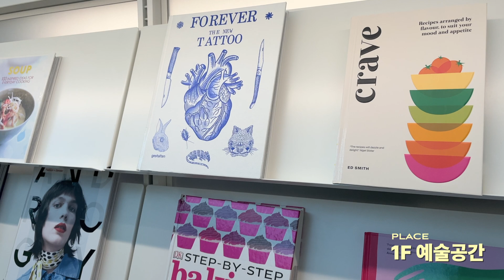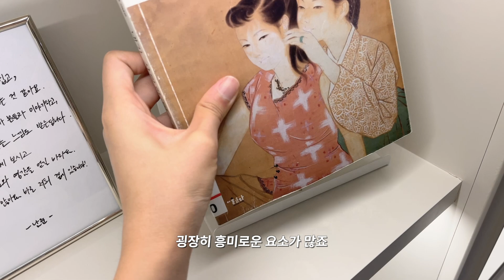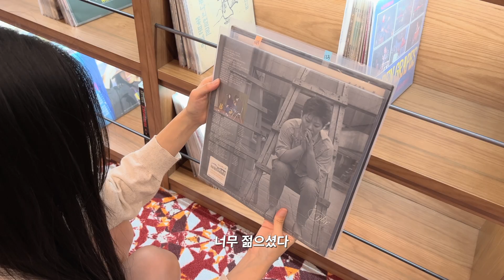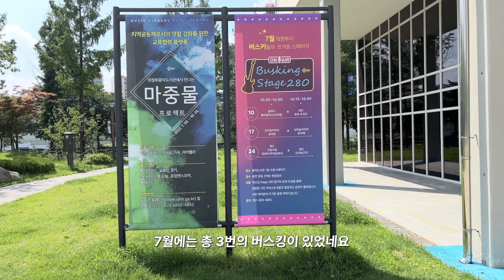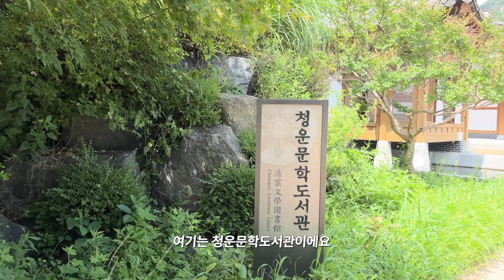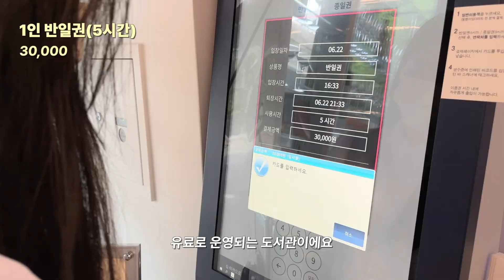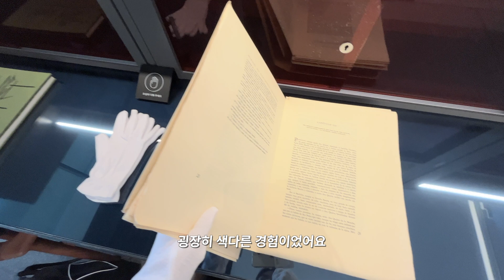서울여행&서울근교 당일치기 BEST 4⎜9월 추천여행지, 서울근교 가볼만한 곳, 서울놀거리, 경기도여행⎜가성비투어⎜[회사원 브이로그] 나이믹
여름철 피서지 어디로 가시나요?
멀리 가지 마세요
가까운 곳에서 무료로 즐길 수 있는
시원한 피서지 BSET 4 준비해 봤습니다~

🚗장소

의정부 미술 도서관
경기 의정부시 민락로 248
*매주 월 휴무
화-금 10:00 - 21:00
토-일 10:00 - 18:00

의정부 음악 도서관
경기 의정부시 장곡로 280
*매주 월 휴무
화-금 10:00 - 21:00
토-일 10:00 - 18:00

청운문학도서관
서울 종로구 자하문로36길 40
*매주 월 휴무
화-일 10:00 - 19:00

소전서림
서울특별시 강남구 영동대로138길 23 지하1층
*매주 월 휴무
화-토 11:00 - 21:00
일 11:00 - 18:00